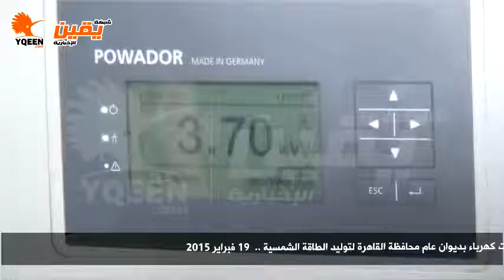يقين | وزير الكهرباء نفتح المجال ليكون هناك سوق تنافسي لانتاج الكهرباء